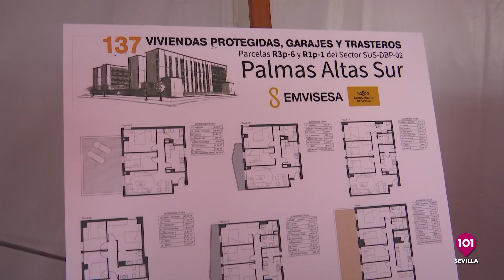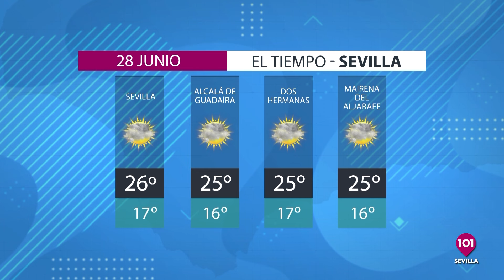🔴 Noticias Sevilla 27 junio, toda la información de la Provincia de Sevilla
Noticias Sevilla 101tv | Presentado por ALBERTO ROMERA, CURRO BONO Y FRAN CAMPOS